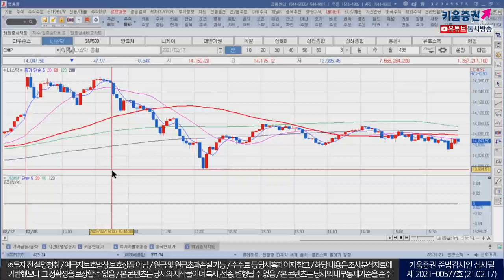변동성 확대되고 있어 투자자들의 적극적 참여를 제한(모닝노트/21.02.17)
백신접종에 따른 경제정상화, 1.9조달러 규모의
부양책처리 기대, 상품가격 상승 따른 인플레 압력 확산 등으로
미 국채금리는 상승세를 지속
한편, 지난주부터 극심한 가격 변동성을 보이던
비트코인은 장중 매물출회로 하락전환

결국 국채금리 상승과 비트코인 영향으로
시장은 변동성 확대 경향을 보이고 있어 투자자들의
적극적 참여를 제한

​「좋아요」와 「구독」 잊지 말고 눌러주세요